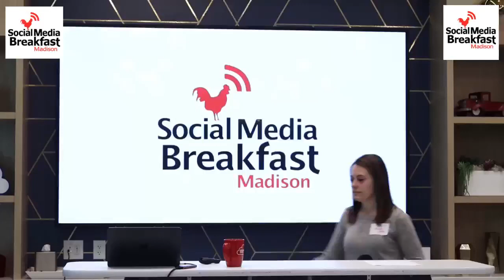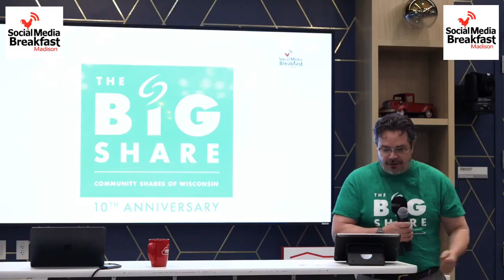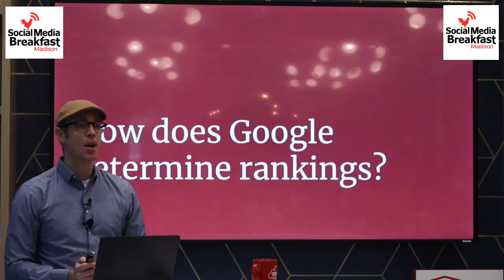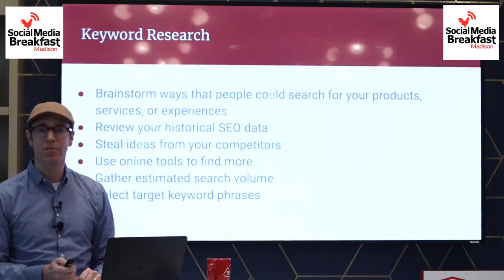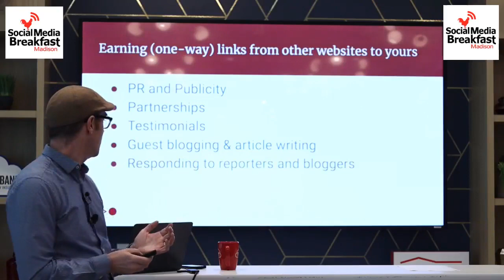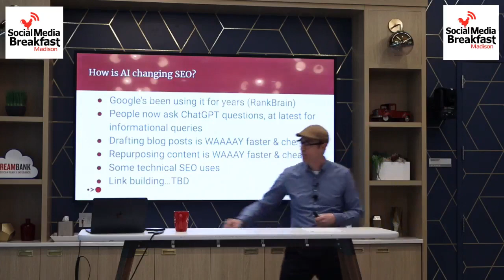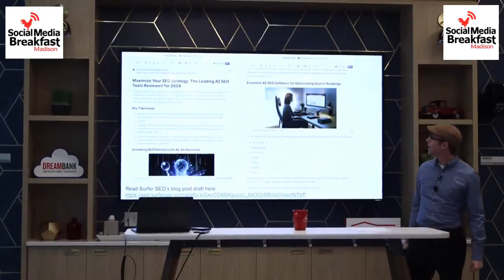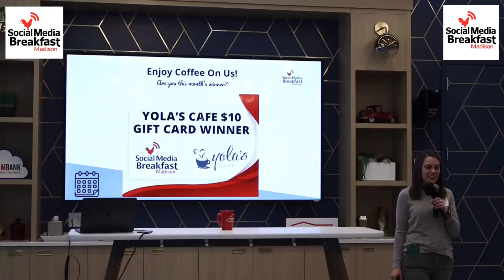What SEO Looks Like in the Age of A.I.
Social Media Breakfast Madison presents:
What SEO Looks Like in the Age of A.I., with Eagan Heath
Presented at American Family Insurance Dreambank, Madison, WI
For more than 20 years now, ranking at the top of Google’s unpaid search results has been as desirable and lucrative as it’s been difficult and complicated.

Something about the shadowy field of Search Engine Optimization (SEO) itself seems to attract grifters and charlatans aplenty, who are always playing cat and mouse with the algorithm, contrary to what Google wants people to do with their websites.

And yet, even honest practitioners admit that the practice of optimizing for organic search is rife with uncertainty and setbacks. Chief among the SEO challenges can be the sheer amount of time it takes, whether to write original content or do outreach for backlinks.

Enter artificial intelligence.

A.I. and the automation it makes possible has changed the labor-intensive SEO game fundamentally for the first time in decades.
Learn what’s changed and how you can take advantage from local agency owner Eagan Heath, whose site getfoundmadison.com has ranked at the top of Madison SEO companies for over 7 years.

KEY TAKEAWAYS
- How Google determines organic search rankings.
- How SEO experts improve organic search performance .
- How A.I. has changed the field of Search Engine Optimization.
- How you can use A.I. to improve your SEO results.
- How search is changing and how you can stay ahead of the curve.

ABOUT OUR SPEAKER: Eagan Heath
Eagan Heath is a digital marketing agency owner, speaker, and trainer. He helps clients and students grow company revenue by driving online traffic, leads, and sales.
Since 2016, he’s:
- started the local digital marketing agency, Get Found Madison
- purchased, run, and sold the pet painting business, Splendid Beast
- created the training course & workshop series, My Digital Marketing Mastery
- launched an ecommerce agency called Caravan Digital
- took on a business partner and merged into a new agency: Asymmetric Marketing
These days he primarily leads his team and hosts the "What’s Working in Ecommerce" YouTube show and podcast.